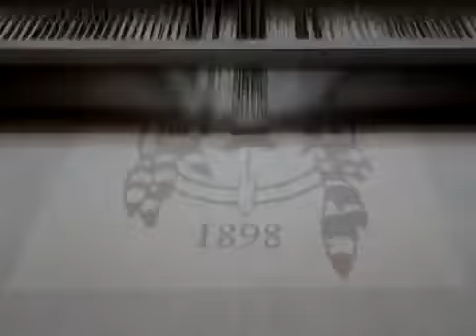GT LIVE The Minikahda Club by Garnier Thiebaut